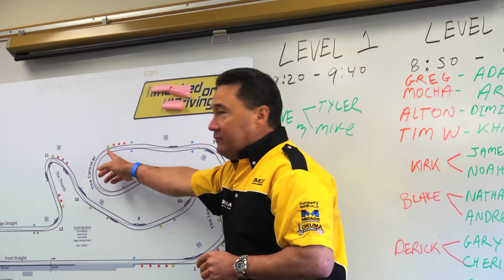Motorcycle Safety, Curves & Corners | WTSC | It's A Fine Line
Most motorcycle crashes are single vehicle in a curve. Riders often speed too fast into a curve or corner and run off the road, often resulting in serious injuries or death. Certified beginner or advanced rider training teaches riders how to safely navigate the roads.

It’s a Fine Line between your best ride ever and your last ride ever. Learn to read the road, slow down, hold the outside and expect the unexpected. This program supports Washington’s Target Zero goal of zero serious injuries and fatalities on our roads.